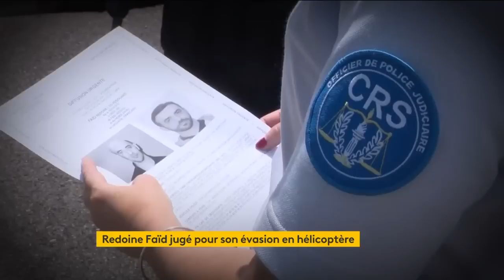Procès de Redoine Faïd : le jugement se tient demain à la Cour d'assises de Paris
Le 1er juillet 2018, Rédoine Faïd, le braqueur multirécidiviste s'évade de la prison de Réau en hélicoptère. Son procès s'ouvre ce mardi 5 septembre. Retour sur cette évasion spectaculaire.